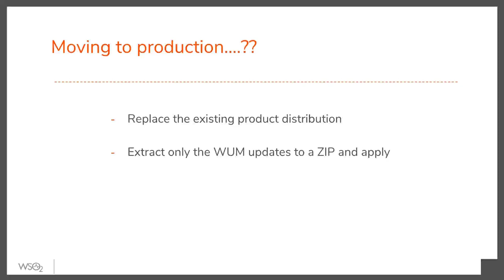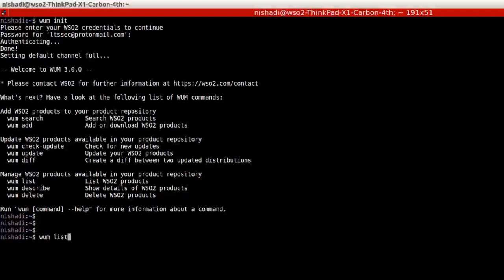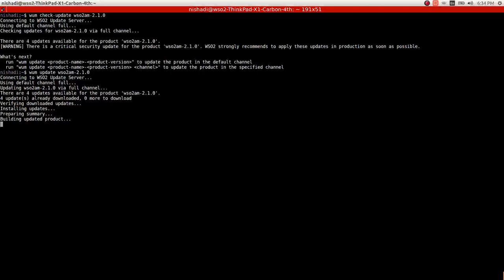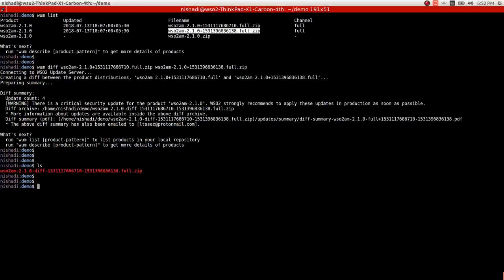Moving Updates To Production Environment, WSO2 Update Manager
A guide on moving the new updates to the production environment with WSO2 Update Manager